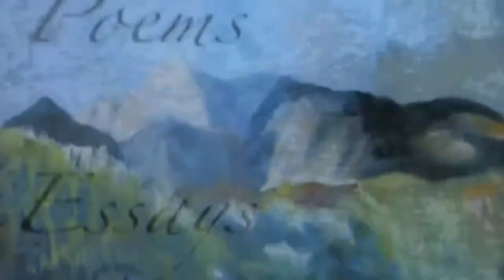The Arts Are the Answer Episode 18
An exciting episode featuring Paulette Lynch interviewing Community Singing Facilitator Lisa Goettel, Steve Ellzey chats with the new Monterey Museum of Art Executive Director, Charlotte Eyerman. Walter Ryce interviews up and coming Film Director Luis Carrera, Berniz House introduces a dynamic multicultural dance company video...a great Californa Arts Experience